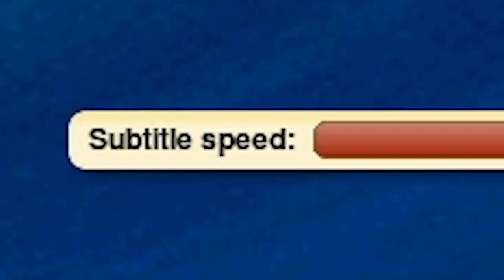Freddi Fish In The Hunger Games?!? - Childhood Trauma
Chris and Cole Play Freddi Fish and try to stop the entire population of fishkind from going hungry! They'll probably start eating each other soon at the rate we go...

Childhood Trauma is a series where Cole and sometimes Chris get a little inebriated and try to play games that are meant for actual children. We’re most likely going to fail, and ruin these games in the process. It’ll be a good time! Surely nothing bad will happen at all!